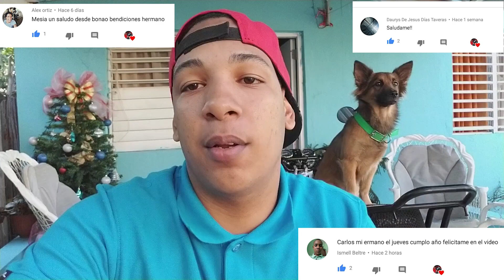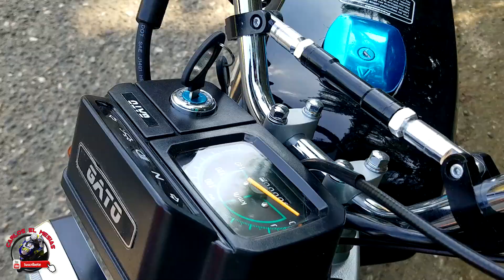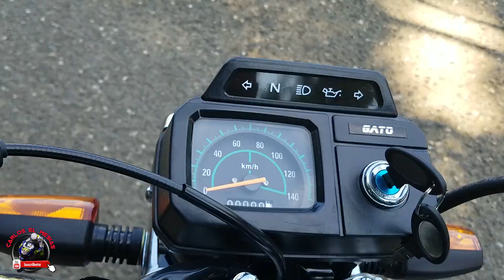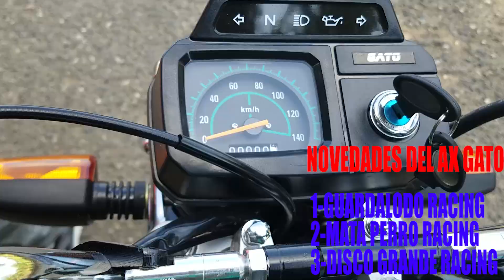AX 100 SUPER GATO 2018 ACELERACION Y PRESENTACION-ESTO NO ES SUZUKI .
NO NO ES UN SUZUKI ES EL NUEVO AX 100 SUPER GATO 2018 CON MUCHAS MODIFICACIONES, HOY SE LOS MUESTRO EN TODO ASPECTO PRESENTACION Y ACELERACION.